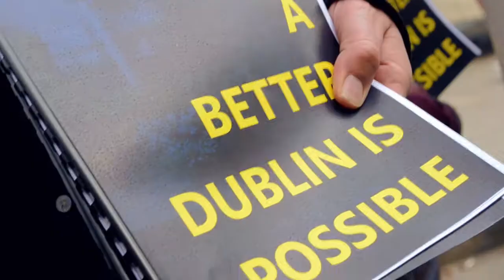Our Vision For Dublin